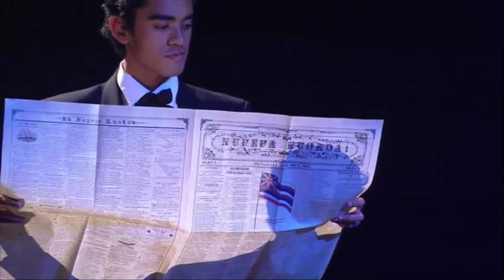Kamehameha Song Contest 2014 - Ho'ike Performance